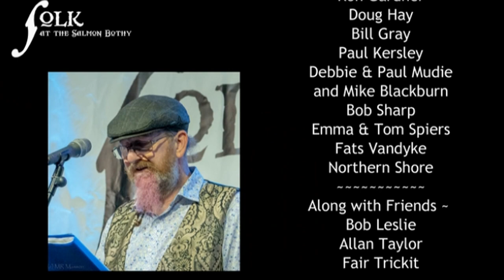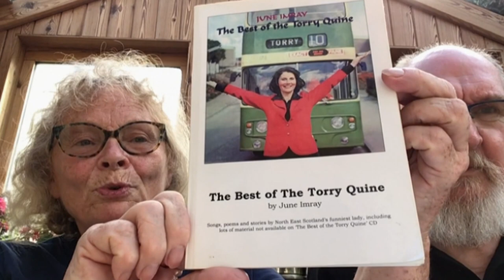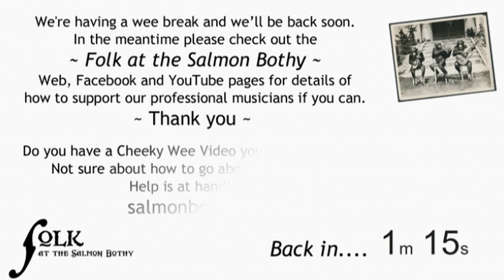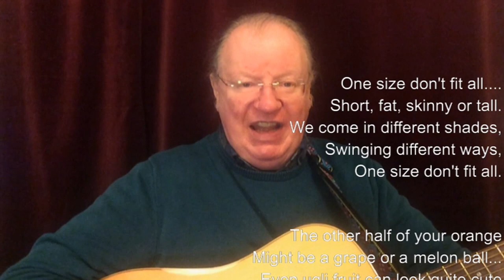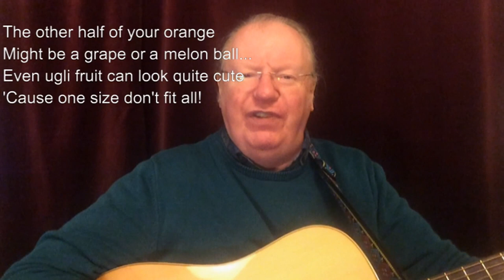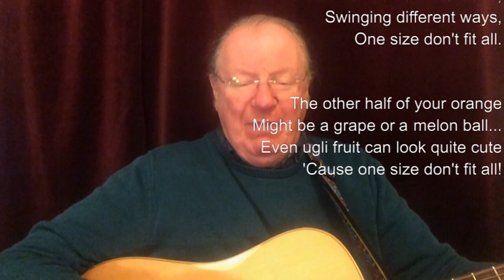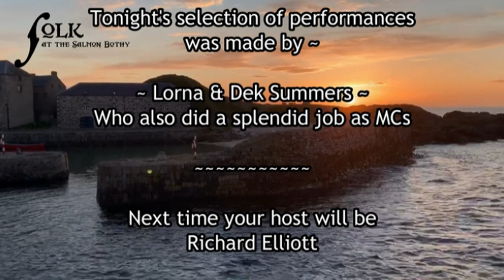Friday Night With Folk at the Salmon Bothy #16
Coming your way Friday 31st July from 7:30 pm
In your very own Living Room!
On Facebook and on YouTube
LORNA & DEK CHOOSE SOME FAVOURITES!
Salmon Bothy Regulars:
Richard Elliott ~ Ron Gardner
Doug Hay ~ Bill Gray ~ Paul Kersley
Debbie & Paul Mudie and Mike Blackburn
Bob Sharp ~ Emma & Tom Spiers
Fats Vandyke ~ Northern Shore
Along with Friends old and new:
Bob Leslie ~ Allan Taylor ~ Fair Trickit
From The Archives:
The Gaugers ~ John Mackie
Moonshine Madness

Folk at the Salmon Bothy is a folk music club based in Portsoy In NE Scotland